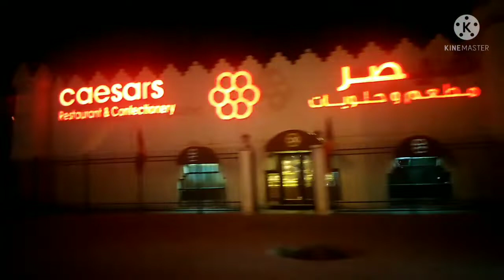NIGHT ROADTRIP FROM KUWAIT CITY TO HAWALLY || POBRENG BISDAK KIWAIT